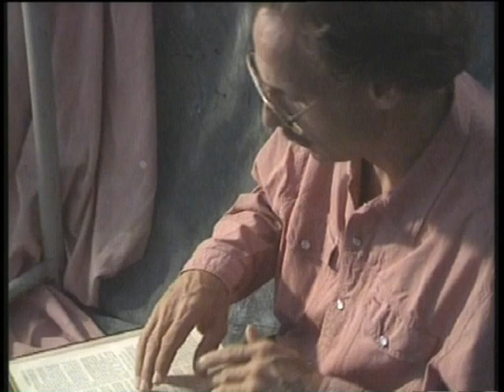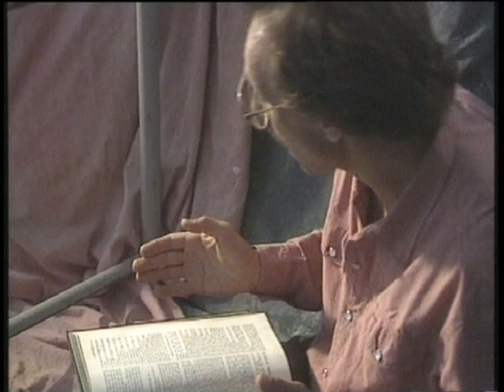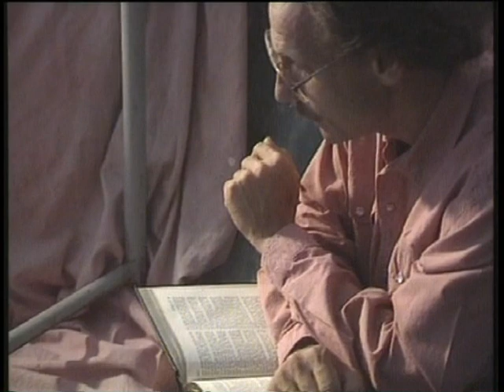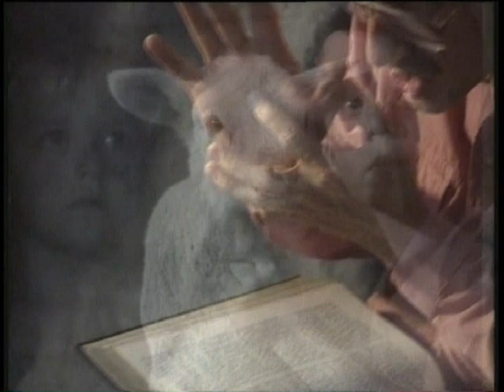Jan de Wet - Kyk na die Lam